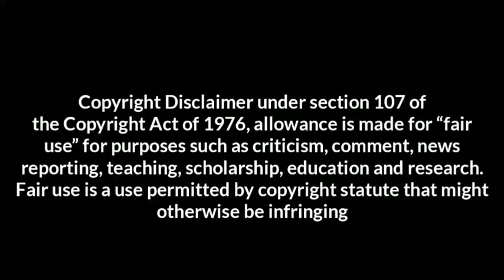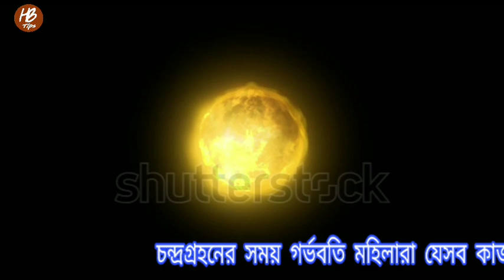সাবধান চন্দ্রগ্রহন চলাকালীন গর্ভবতি মহিলারা যেসব কাজ করবেন না/করলে বিপদের শেষ থাকবে না🔥